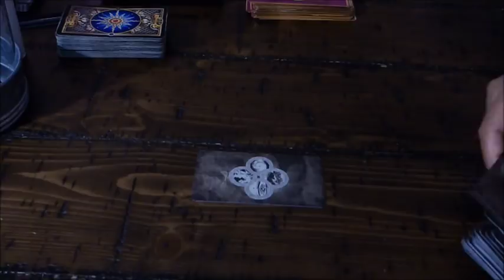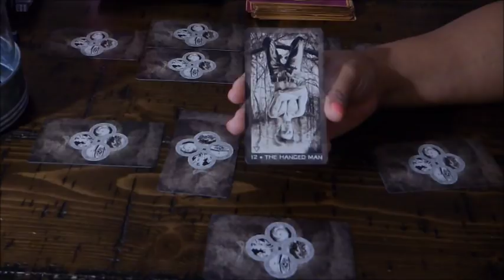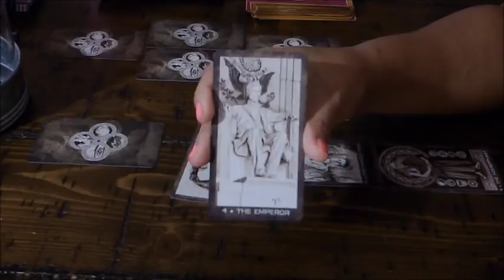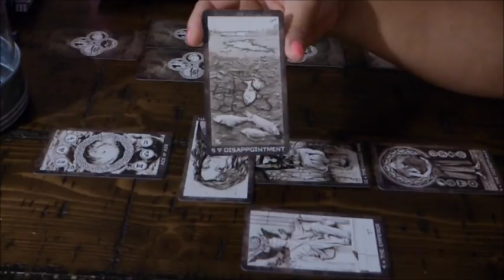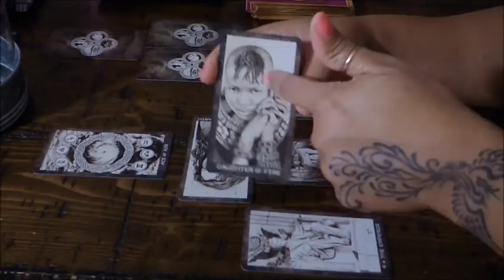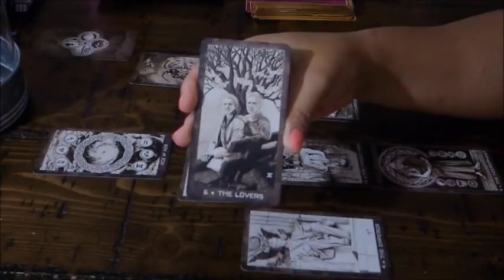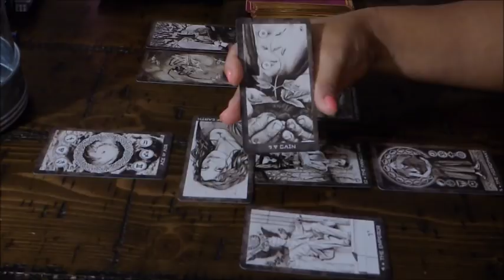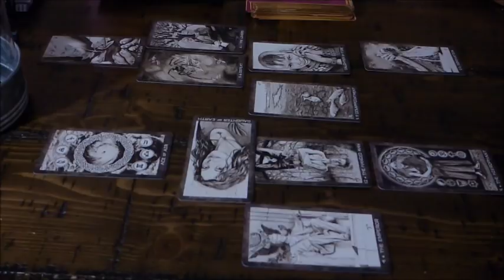TAURUS~ARE YOU CHOOSING YOU OR Y'ALL?~JAN.15-31